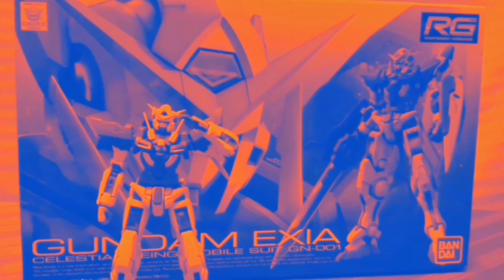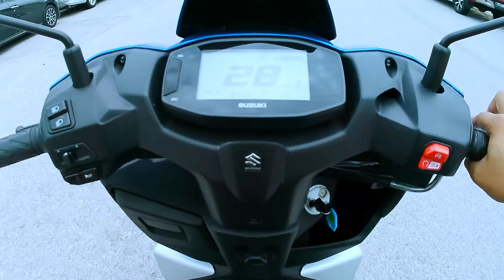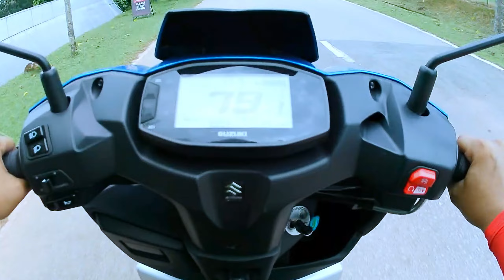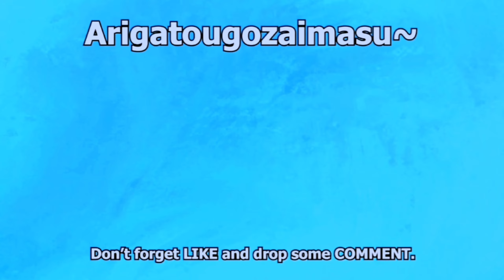Skuter Suzuki burgmanstreet dan avenis125 Buat Para Surirumah | Test Ride | VLOG TIME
Hai, Hai, Hello..

Aku rasa skuter ni memang sesuai kalau beli untuk orang rumah guna. Nak bawa ke pasar ke, ambil anak sekolah ke ataupun pakai gi kerja yang tak lebih 40-50KM perjalanan. Jom, kita layan dulu vlog ni sampai Habis. Okay!!!

Sudah tonton, lagi suskraib gais. Manterppp...

Video equipment :

* Axnen X9

Audio equipment :

* Akaso microphone

Apps editing :

* Capcut Apps on Windows

Suka shopping? Kumpul pulangan cash dengan Shopback

Ada pape nak collab atau nak jemput ke launching event:-